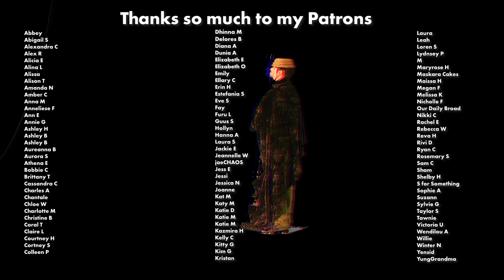THE MAKEUP ARCHIVES | 2013 - MAC Collabed with EVERYONE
why did I ever buy candy yum yum? WHYYYYYY.

Foundation (Bare Minerals Bare Pro Liquid Foundation)
Mascara (Essence Lash Princess)

GEAR***
Microphone: Zoom H6N
Camera: Canon 5DmkIII

WRITE ME THINGS!
WOODINVILLE, WA
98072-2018